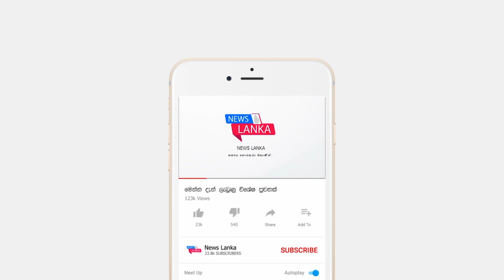ලංකාවේ ප්‍රසිද්ධම ෆිනෑන්ස් කම්පැනියක් මේ දැන් වසා දමයි ණය ගත් අයට වෙන දේ මෙන්න BREAKING NEWS